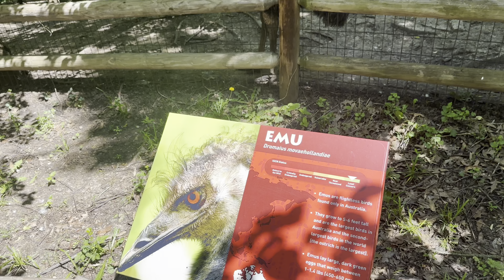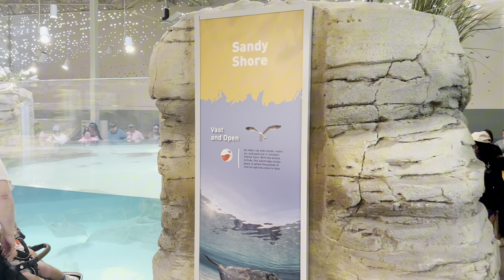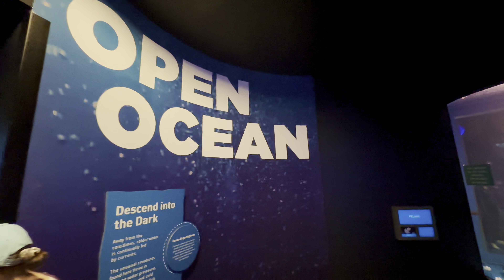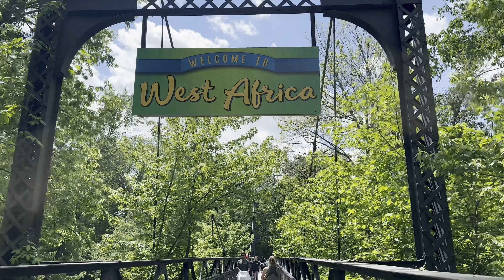Kansas City Zoo & Aquarium!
A highlighted walking tour of the Kansas City Zoo & Aquarium including the newly opened Sobela Ocean Aquarium. The zoo is located basically right next to Swope Park in Kansas City, Missouri.

For more information about the KC Zoo & Aquarium including what the zoo includes like the animals, rides, restaurants, where to buy tickets and also it’s daily hours you can visit kansascityzoo.org

This video started recording at 11:21 AM on Friday May 10th, 2024.

Music credits/Sound efx credits🎵-

1. Africa - Music by Luca Francini from Pixabay.

2. Tropical Lagoon - Music by FASSounds from Pixabay.

3. Wave - Music by Oleksii Kalyna from Pixabay.

4. African Delta - Music by Geoffrey_ Harvey from Pixabay.

5. lake of luna - Music by Noru from Pixabay.

6. Travel Discovery Soundscapes - Music by Lya Myagkov from Pixabay.

7. Natural - Music by Dmitrii Kolesnikov from Pixabay.

8. Movement - Music by SoulProdMusic from Pixabay.

9. Sparkling Waters - Music by primalhousemusic from Pixabay.

10. African Cinematic Ethnic - Music by Music Unlimited from Pixabay.

11. Treetop Canopy - Music by primalhousemusic from Pixabay.